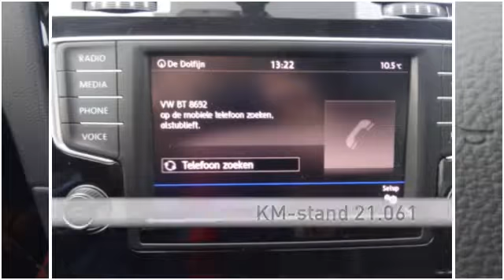Volkswagen Golf 1.4 TSI 125pk BMT 5D Highline Executive Pakket | Zondag open